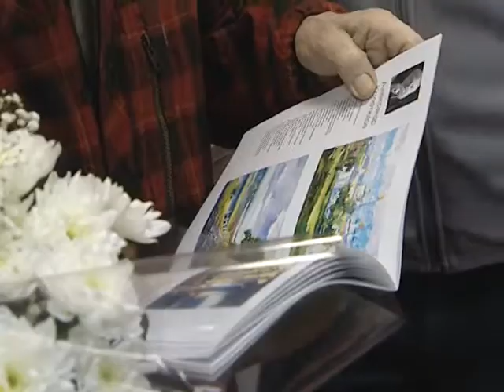В «Арт-Базе» открылась выставка белорусских художников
Выставка белорусских художников в рамках проекта «Арт-дипломатия» открылась в частной галерее «Арт-База». Авторы – жители города-побратима Сергиева Посада – Слоним. Еще прошлой осенью живописцы братского города приезжали к нам на Международный пленер, и вот очередная встреча.